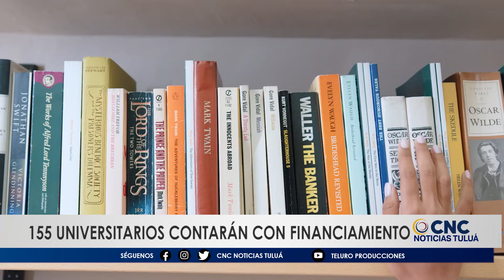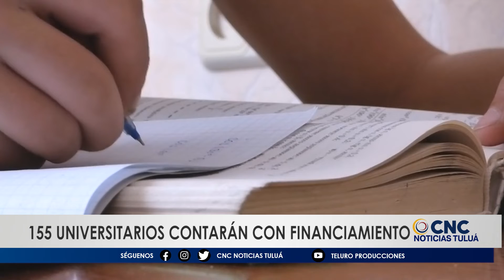155 universitarios del Valle, podrán financiar sus proyectos de investigación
La iniciativa está dirigida a egresados y estudiantes de últimos semestres de la Universidad del Valle, Universidad Santiago de Cali, ICESI, Pontificia Javeriana y Autónoma de Occidente.